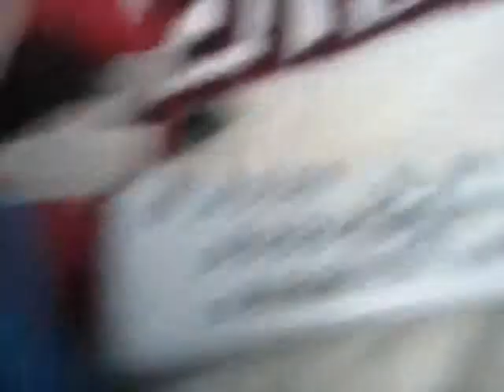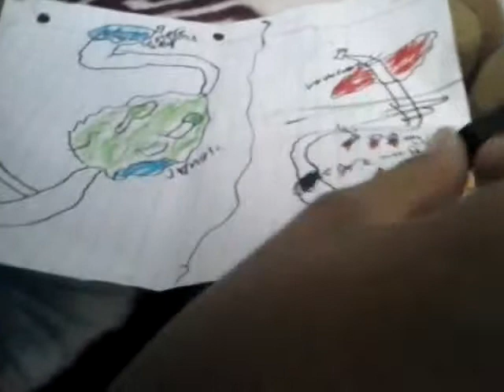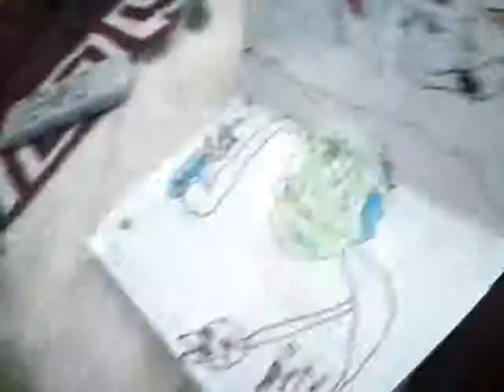Mario and luigi advenger big time episode 6